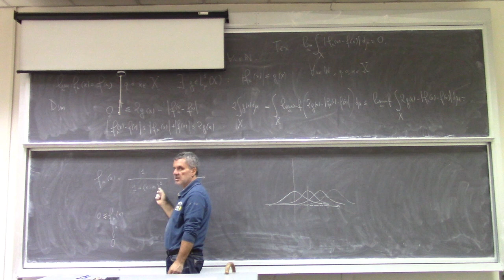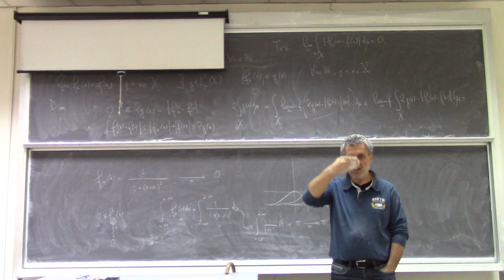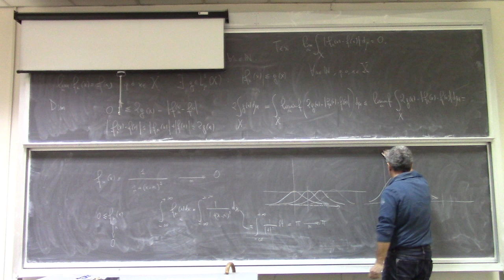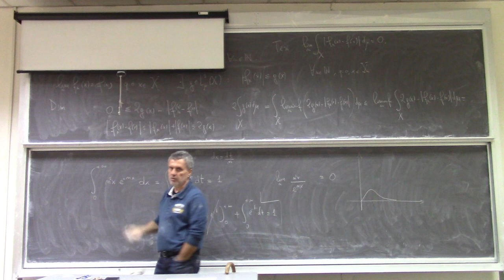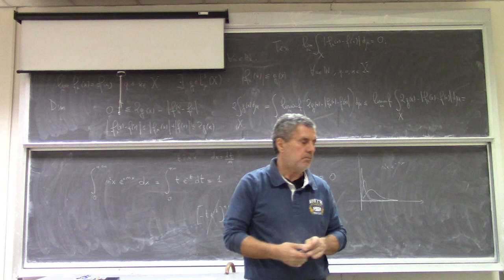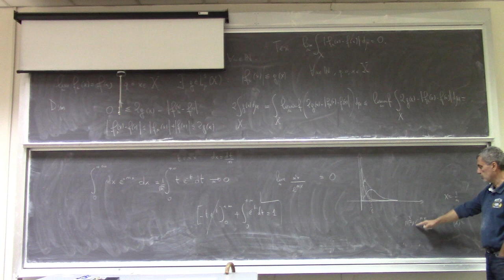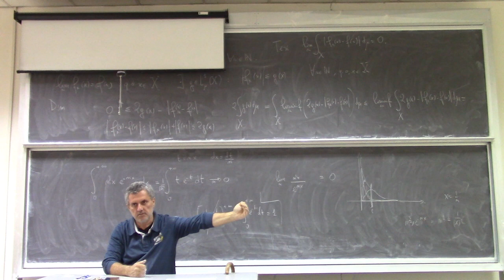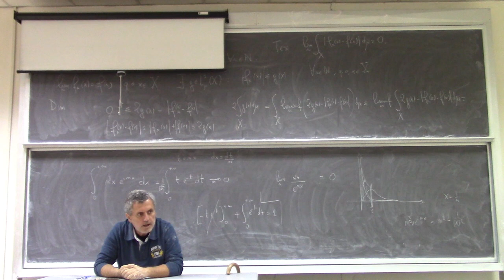Metodi matematici per Ingegneria L14b